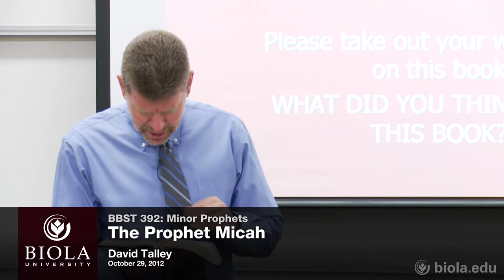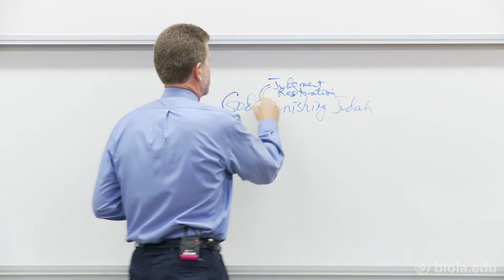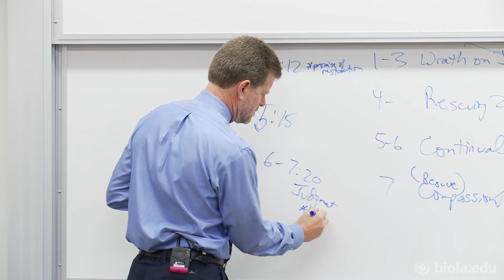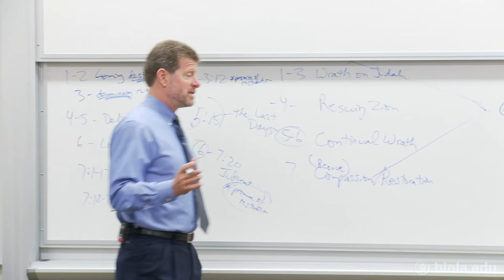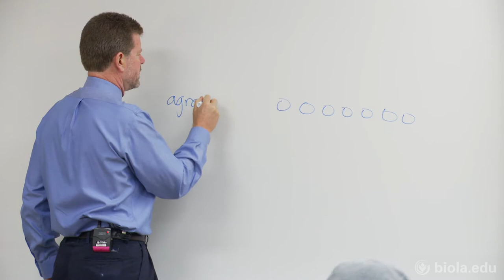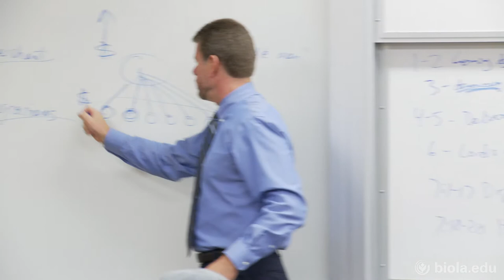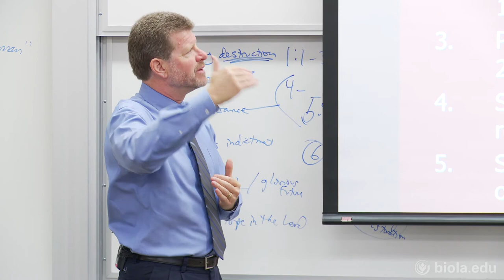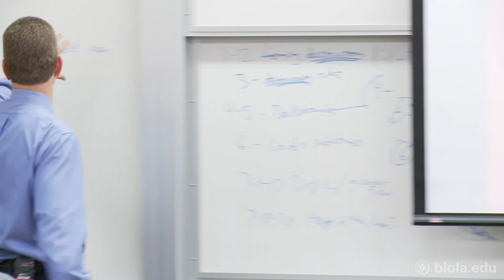[BBST 392] The Prophet Micah - David Talley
BBST 392: Minor Prophets
The Prophet Micah